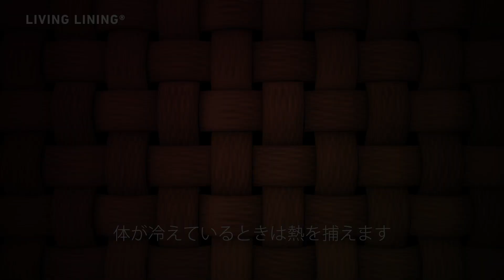Fall 2018 / Winter 2019 Living Lining®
体温に反応するLiving Lining®は、体が温まっているときには吸汗性が加速され、逆に冷えているときは熱を捕えます。つまり、常にほど良く快適な環境を提供できるのです。